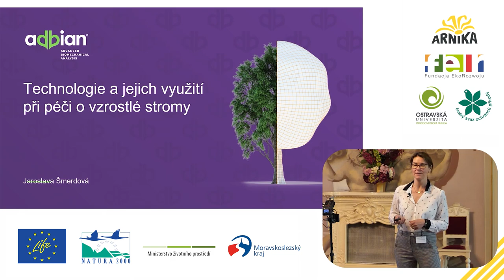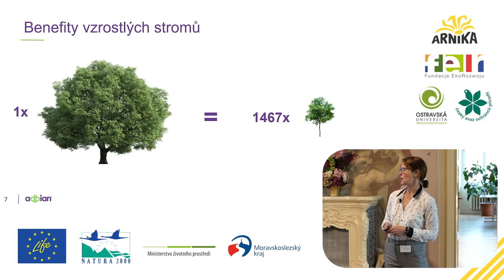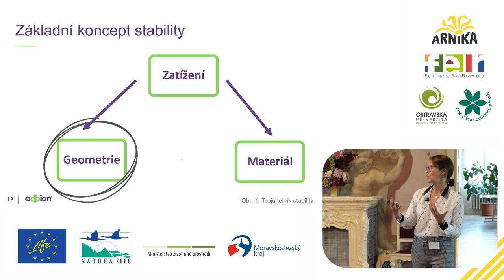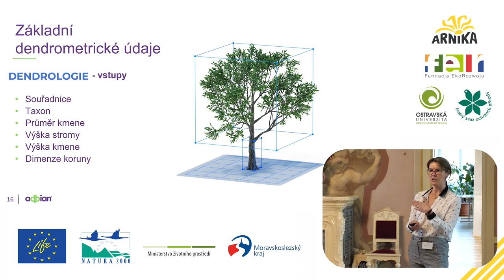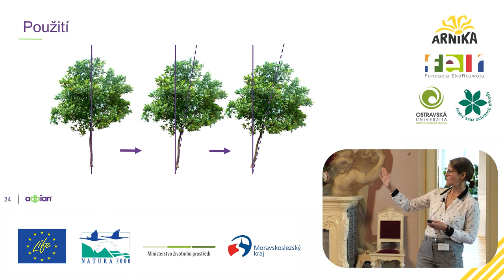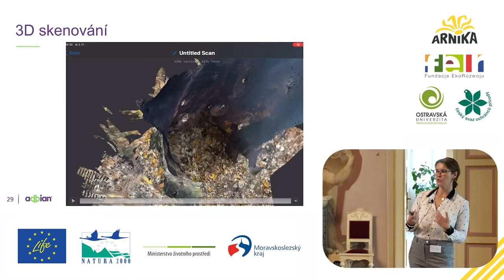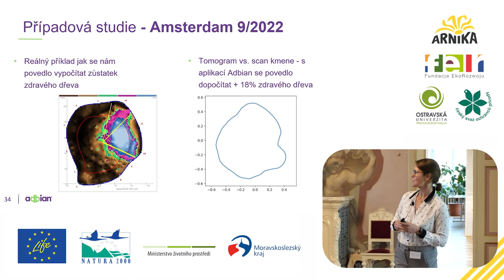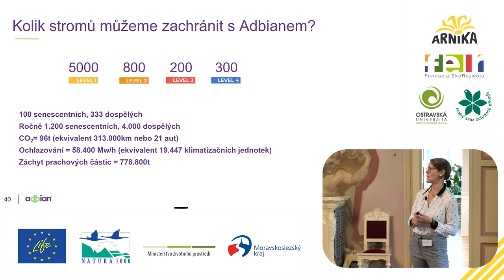Seminář V Poodří to žije: J. Šmerdová - Technologie a jejich využití při péči o vzrostlé stromy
Desátý příspěvek závěrečného semináře V Poodří to žije.  Všechny příspěvky naleznete v playlistu "Seminář V Poodří to žije".